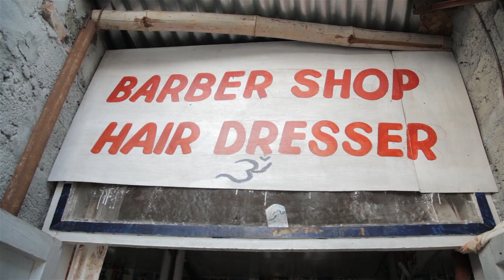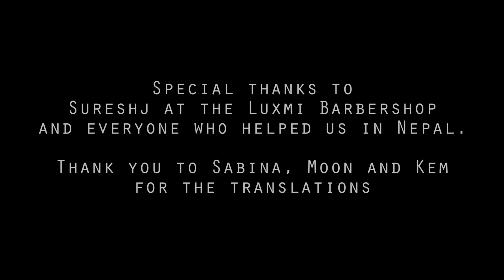The Nomad Barber - Nepal (Documentary 2013)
Join us in Pokhara, Nepal, as we showcase the incredible world of Nepalese barbering with the talented Sureshj. Despite having limited education, Sureshj's dedication to providing the best service for his customers shines through. Prepare to be amazed by his exceptional skills, including one of the best head massages you'll ever experience.

Nomad Barber is your go-to web-series for following Miguel Gutierrez's exploration of barbering traditions across the globe. Our channel offers tutorials, vlogs, and insights on men's grooming, travel, and lifestyle.

Check our channel and discover the captivating world of barbering, where talent and dedication create extraordinary experiences for customers around the world!

Amar Tandukar  -Dherai Din Bho